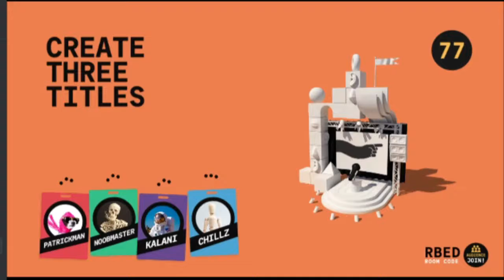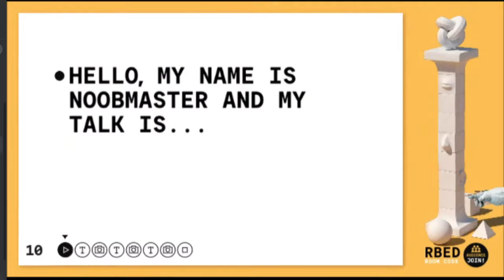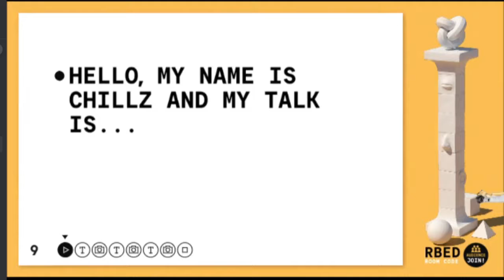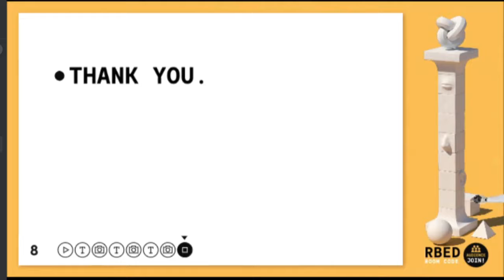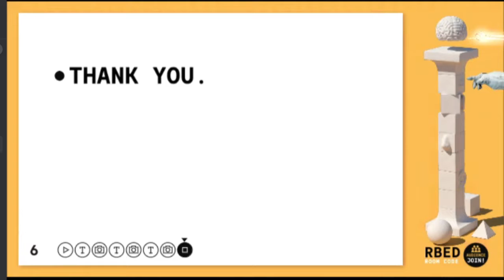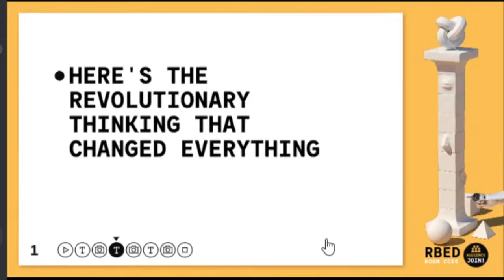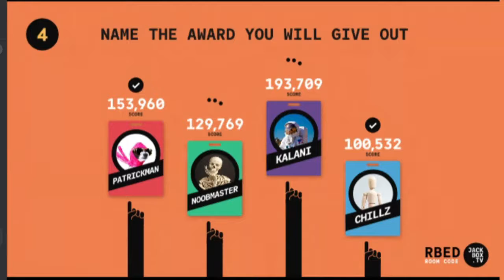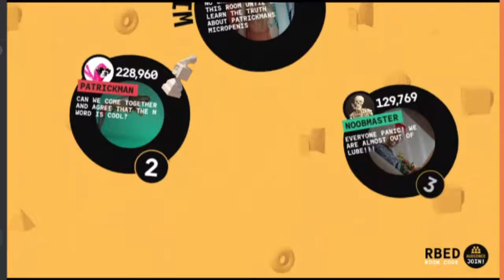Talking Points Ep 1: Babies First Talking Point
Anthony, Patrick and Noob bond